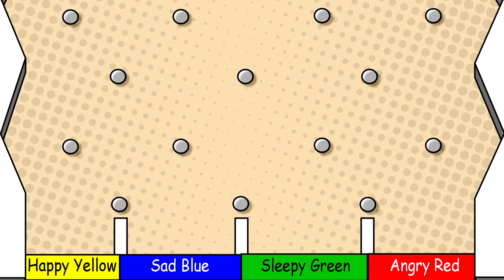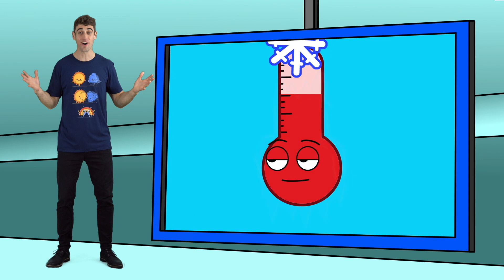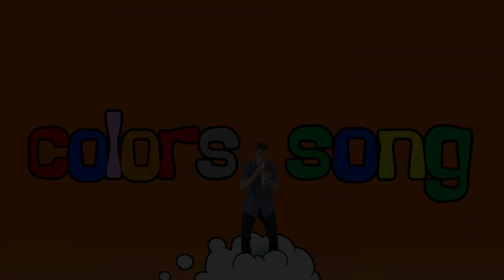Food Colors Song +More Kids Songs with Addy!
Sing along to the fun Food and Fruit Songs, featuring other popular kids music videos exploring Colors, Animals, and more, from Addy. Hope you enjoy these cool tunes and cartoons!

Hello, I'm Addy! Welcome to my virtual classroom for young children, toddlers, babies, and ESL/EFL students! I am an artist and educator from Ottawa, Canada, with over half a decade of experience teaching English to elementary school students, from kindergarten to grade six.

This channel is home to dozens of interactive learning videos, songs, stories and games to help young children speak and learn English, directly from your smart device. Play, laugh, learn and speak English with me in today!